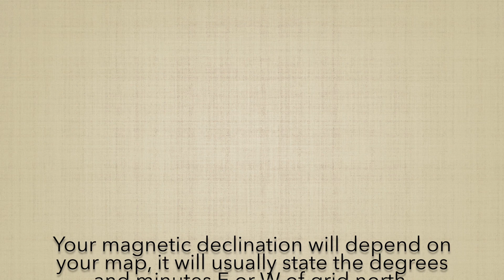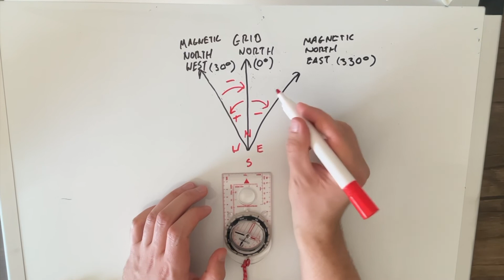The Easiest Way of Converting Grid and Compass Bearings (No mnemonics)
Simple and easy way to remember how to convert compass bearings to grid bearings or vice versa. This technique works on all maps and is universal so can work if your declination is east or west.

For clarity, the east and west arrows represent your final compass bearing i.e. 30 degrees and 330 degrees). In reality, the declination will be much smaller than shown here.